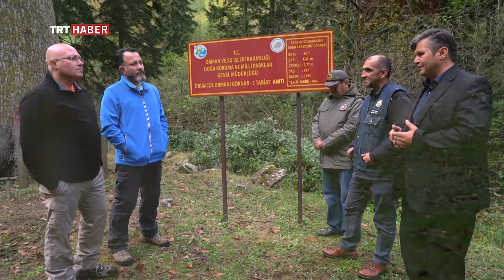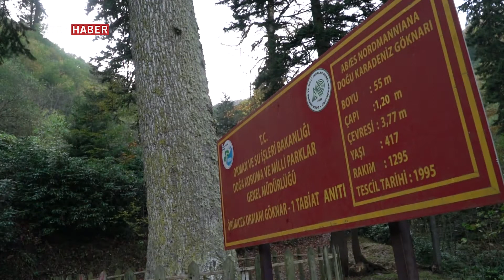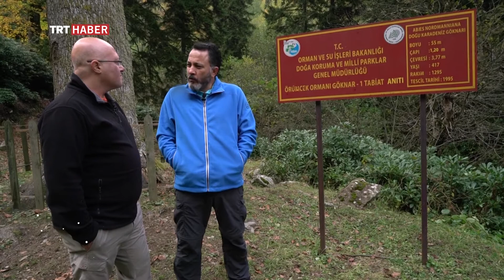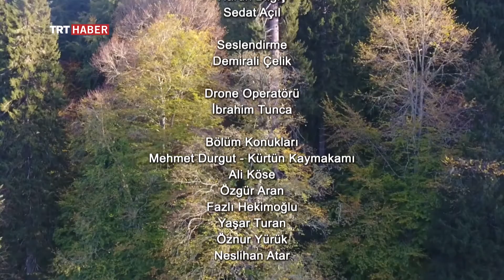Kadim Belgeseli - 2. Bölüm, Örümcek Ormanları TRT Haber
Anadolu'daki kadim ormanların hikâyelerini keşfettiğimiz serüvenin bu bölümü Gümüşhane'nin Kürtün İlçesindeki Örümcek Ormanları'nda geçiyor. Dünyanın önemli biyolojik çeşitlilik alanlarından biri olan bu bölge, oldukça büyüleyici bir doğa parçası. Tamamı eşsiz bir varlık olan Örümcek Ormanları, Anıt Göknar ağaçlarıyla ünlü.

Anlatıcılarımız Dr. Murat Yıldız ve Dr. Ercan Oktan, yöre halkının bu ormanlarla ilişkisini ve yıllar boyu kurdukları iletişimi, bölgedeki yetkililer eşliğinde izleyicileriyle paylaşıyorlar.